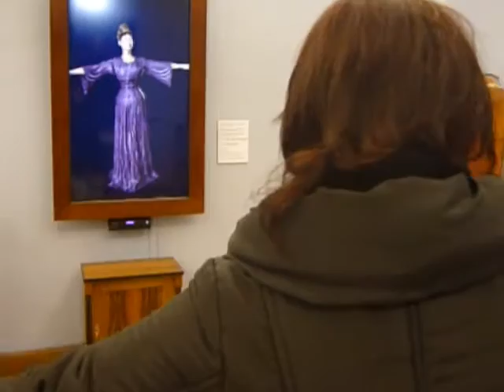Avateering in the South Bohemian Museum